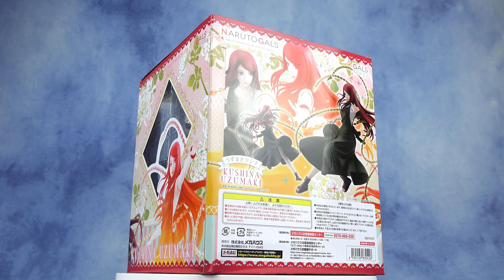#71 NARUTO Gals Naruto Shippuden: Kushina Uzumaki │ NARUTOギャルズ -ナルト- 疾風伝 うずまきクシナ │ Unboxing, 開封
#41 Figuarts ZERO Naruto Uzumaki Nine-Tails Chakra Mode Color │ フィギュアーツZERO うずまきナルト 九尾チャクラモードカラー

Product name: NARUTO Gals: Naruto Shippuden - Kushina Uzumaki ADVENTURE
Brand: MegaHouse
Released: February, 2021
Price: 15,180 yen+tax
Market price: 17,000 yen
Size: 20cm